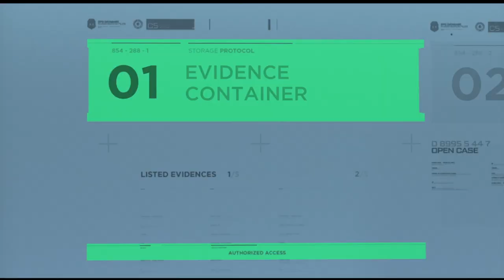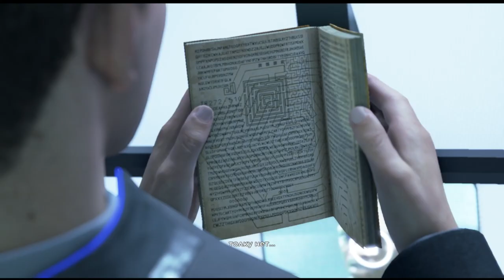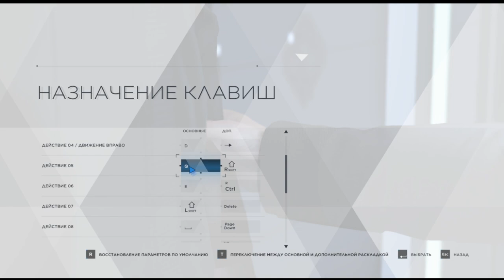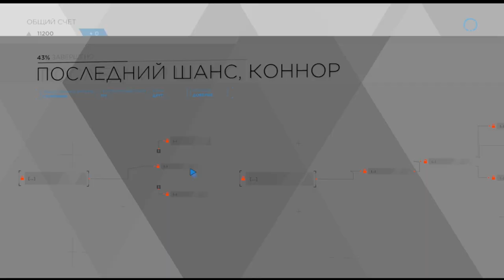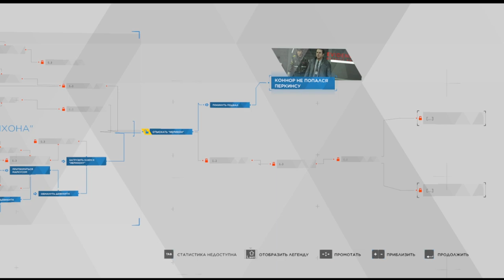[s10ep26] Detroit: Become Human - Последний шанс, Коннор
Он знает, где искать...